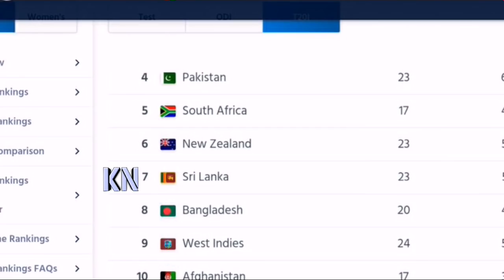সুখবর! সুখবর! টি-টোয়েন্টি র‍্যাংকিংয়ে বিশ্বচ্যাম্পিয়নদের পেছনে ফেলল বাংলাদেশ | Bangladesh cricket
বিস্তারিত জানুন।